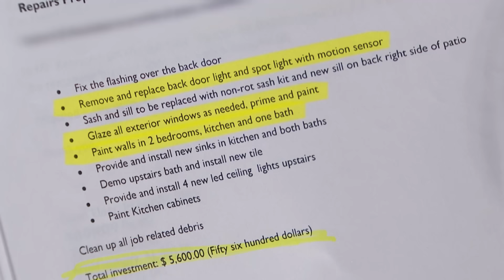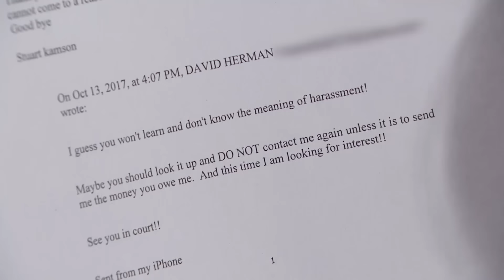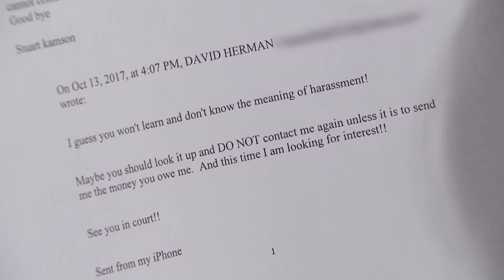Realtor Moved Tenant Into Man’s Townhouse Rent-Free? | Part 1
Realtor David convinced his client Addy to lease his townhouse through section 8 housing, but said he needed to make repairs first!